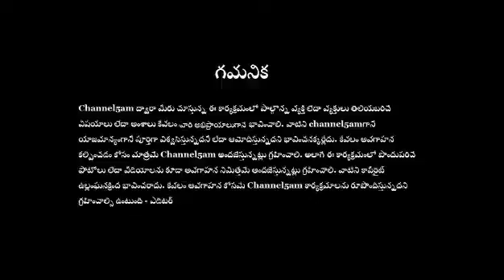ఈ రెండు పాటల సాహిత్యం నాకెంతో ఇష్టం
90ఏళ్ల తెలుగు టాకీ సందర్భంగా పాటల సాహిత్యం గురించి రాళ్లభండి శ్యామల గారు ప్రస్తావిస్తూ రెండు పాటల్లోని సాహిత్యం తనకెంతో ఇష్టమని వివరించారు.
ఈ కార్యక్రమం మే 7వ తేదీ రాత్రి 8 గంటలకు (ఐఎస్ టి) తొలి ప్రసారం.
ఆ తర్వాత కూడా ఇదే లింక్ తో ఎప్పుడైనా వినవచ్చు.